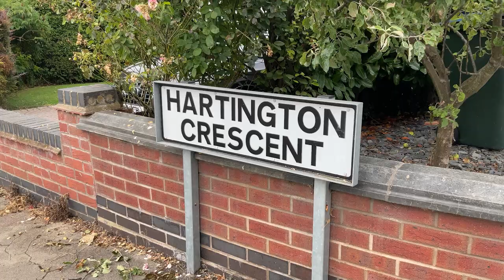Cllr Patricia Hetherton talks about Sustainable Urban Drainage in Coventry